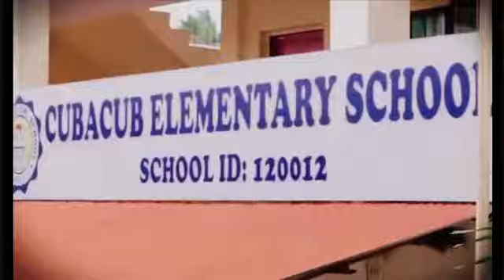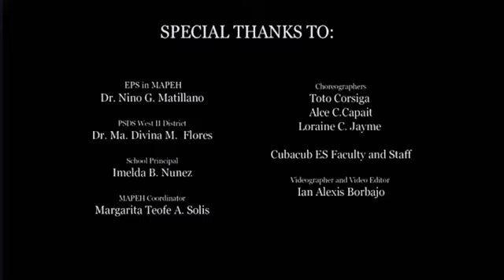GALAW PILIPINAS: WEST 2 DISTRICT - CUBACUB ES | GERLYN C. PAÑEBE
Thank you so much for this very nice video Dong IAN ALEXIS BORBAJO 🥰🥰🥰